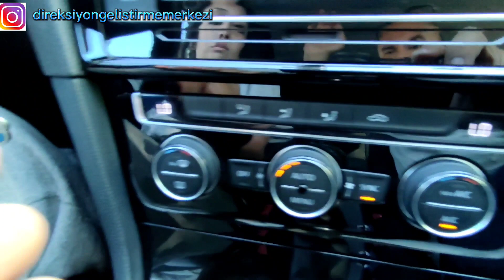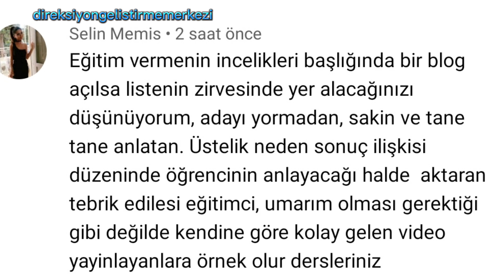EHLİYET DİREKSİYON SINAVINA İÇİN SON DERS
Direksiyon Sınavını Nasıl Kazanırım ?
Direksiyon Sınavında Neler Önemli ?
Direksiyon Sınavında Hangi Hataları yapmamamız gerekir ?
Direksiyon Sınav Kuralları Nelerdir ?
En iyi Direksiyon hocasının anlatımıyla ...